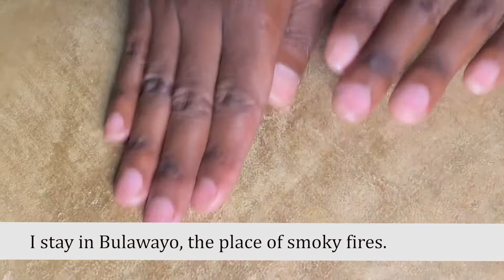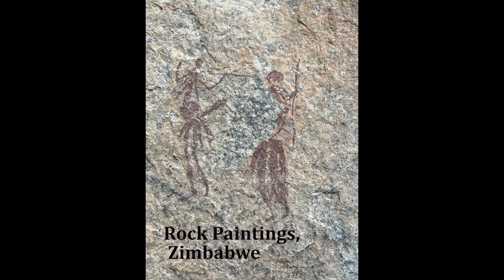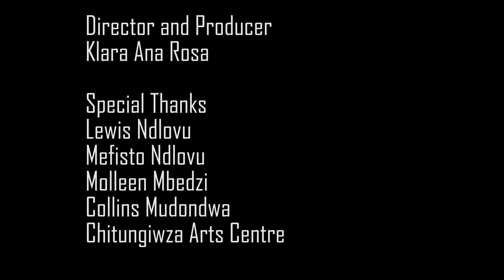Nyamatsatse Series: 1. We are the Children of the Stars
Join Klara and team as they travel to Bulawayo to search for the real history of Zimbabwe, Humanity, and the Stars. Watch to see what happens!

Also tell us what you want to see on the show or suggest places for Klara to visit!

Locations: Bulawayo, Amagugu Cultural Centre, Chitungwiza Arts Centre, University of Zimbabwe, Harare

The University of Zimbabwe-Creative Media and Communication Department.
United States Fulbright U.S. Scholar Program.

Edited by:
Klara Ana Rosa
Joseph Jaysome Marikano
Fungai Makoni

Technical Assistance:
Collins Mudondwa

Special thanks to:
Lewis Ndlovu and Family
Pathisa Nyathi and Amagugu Cultural Centre
Sekuru Mandaza Kandemwa
Sekuru Farai Hove (Shava/Mhofu)
Linda Tucker and the Global White Lion Protection Trust
Farai Danda
Malcohm Timm
Molleen Mbedzi and Team
Elysium Magna and Friends

No misrepresentations or bad things intended

Music From:
Klara Ana Rosa
BANGIZA 1+2, Klara Ana Rosa
(On all platforms including Spotify: